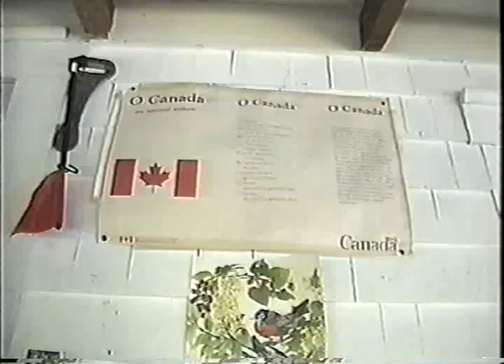September 1999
Here is a short video accompanied by a beautiful song by the smashing pumpkins...
Footage was taken during a weekend at Stef Prest's cottage in September of 1999.

If you want to see the whole movie, look for ' Cottage Action ' on Google video